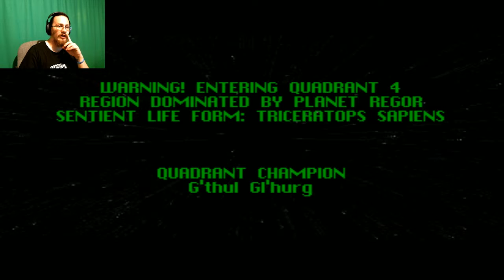By The Skin Of Our Teeth! | Starwinder Part 2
WHAT A RACE!!!

BECOME ONE OF THE TITANS!!!